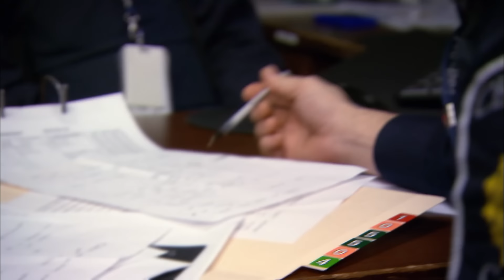Angry Woman Loses It At Customs 😡 Border Security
Things escalates when this woman refuses to cooperate with customs 😱